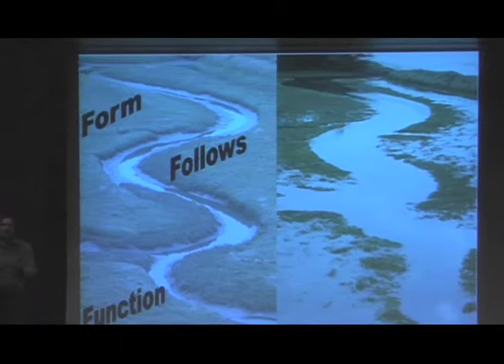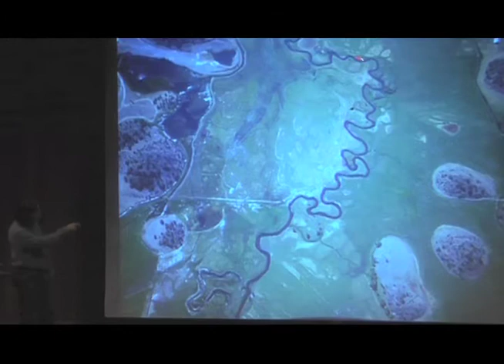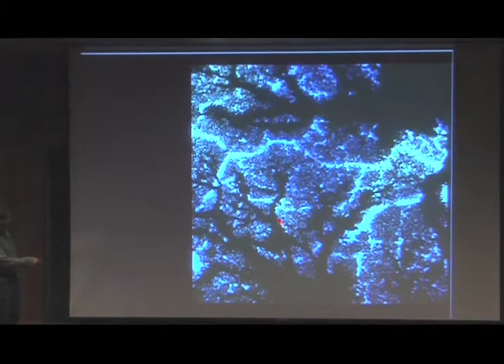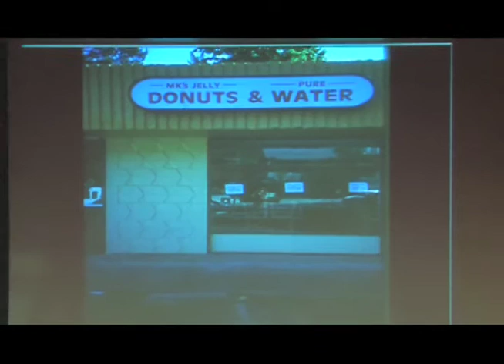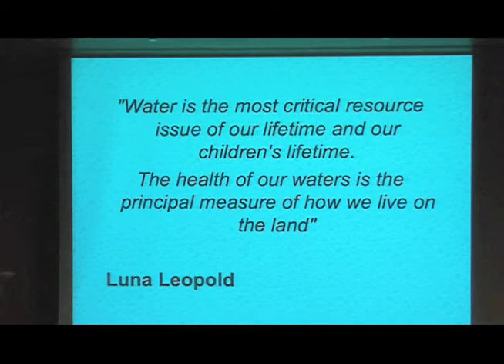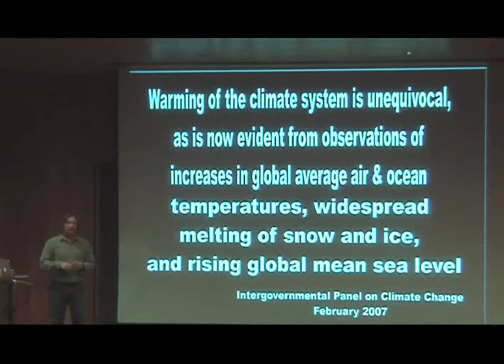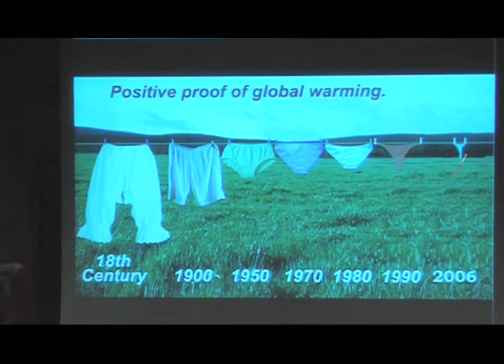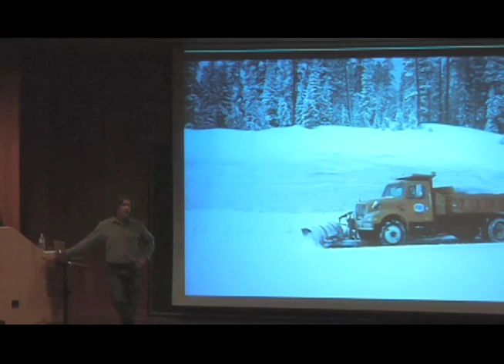Brock Dolman (2) Basins of Relations